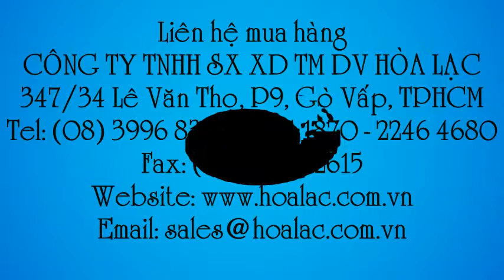GIÀY BHLĐ JOGGER BESTRUN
Liên hệ: Công ty TNHH SX XD TM DV Hòa Lạc Tel: - 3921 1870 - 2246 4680 Giày Bestrun S3, Giày Bestrun S3 Bỉ, Giày Jogger Bỉ, Giày Bỉ , Giày thấp cổ Bỉ, Giày thấp cổ nhập khẩu Bỉ, Giày thấp cổ nhập khẩu, Giày thấp cổ, Giày thấp cổ Bestrun S3, Giày thấp cổ Bestrun, Giày thấp cổ Jogger Bestrun, Giày thấp cổ Jogger S3, Giày bảo hộ Jogger S3, Giày bảo hộ Jogger Bestrun , Giày Jogger BestrunS3 , Giày BestrunS3, BestrunS3 , Bestrun S3, JoggerBestrun S3, Jogger - Bestrun S3, Giày bảo vệ cao cấp Jogger Bestrun , Giày bảo hộ thấp cổ Jogger Bestrun S3, Giày bảo hộ nhập khẩu Jogger, Giày bảo hộ cao cấp Jogger , Giày bảo hộ Jogger , Giày bảo hộ Jogger Bestrun S3, Giày Jogger Bestrun S3, Jogger Bestrun S3 , Giày Jogger-Bestrun S3 thấp cổ, Giày Jogger-Bestrun S3, Giày BHLĐ Jogger-Bestrun S3 , Giày BHLĐ Jogger-BestrunS3, Giày bảo hộ lao động Jogger - Bestrun S3